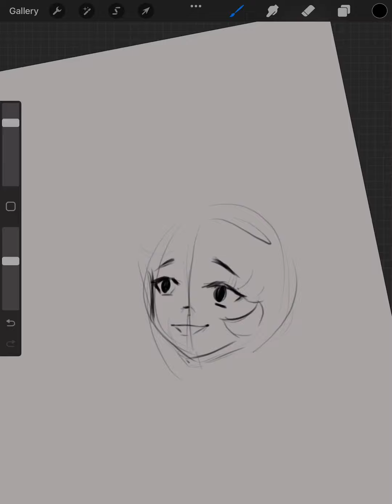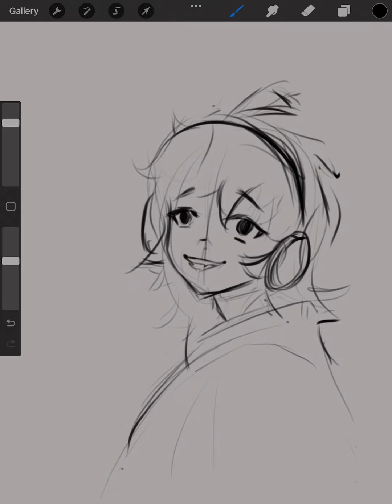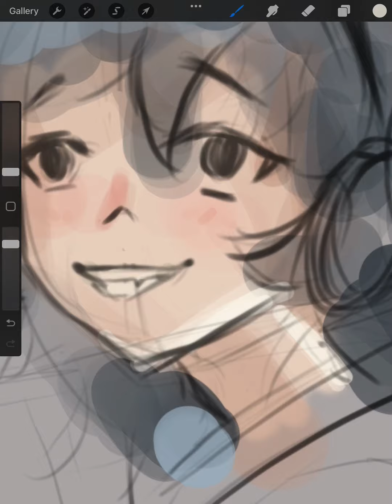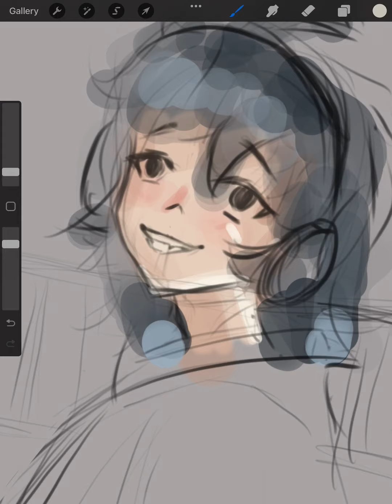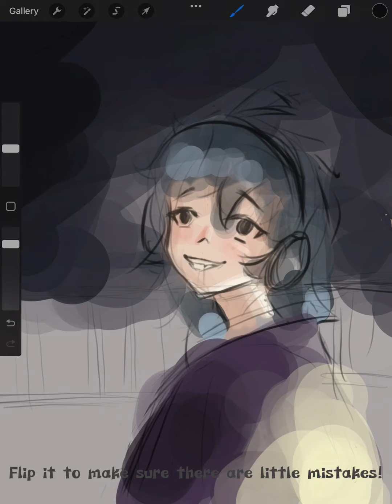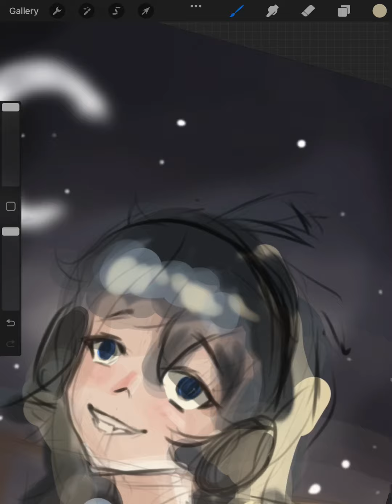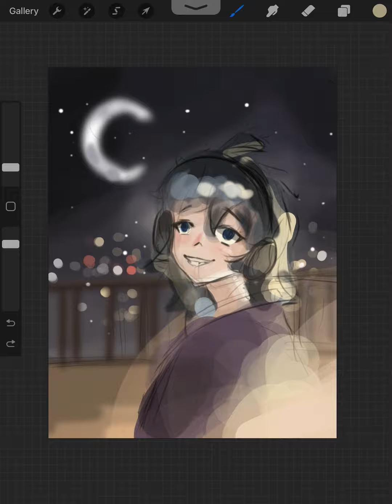Girl listening to music||drawing process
Hello guys, welcome back! I know i sometimes upload two videos a day. I don't know. I just sometimes feel really fresh, lol. The sunshine's shining brightly! Anways, today I'm drawing this girl wearing headphones, and for some reason she looks REAL happy. Maybe it's her birthday, lmao. I hope you have a great weekend. YES IT'S FRIDAY TOMORROW'S SATURDAY WOOHOOO

Artist: 오늘의 일기
👉Drawing software: Procreate
Drawing device: Ipad 6th generation
Drawing tools: Apple pencil
Procreate brushes: Round brush, technical pen(edited)

Again, have a great weekend.